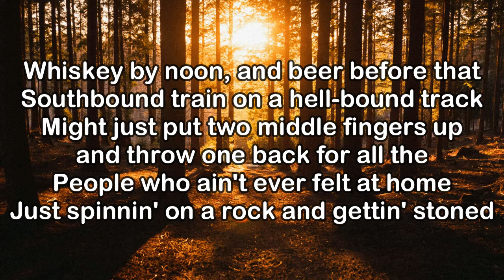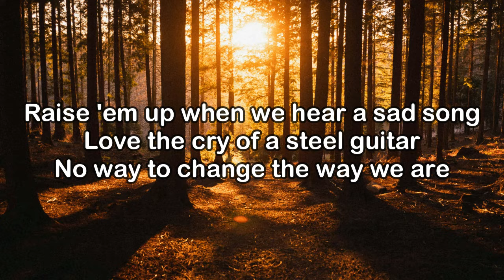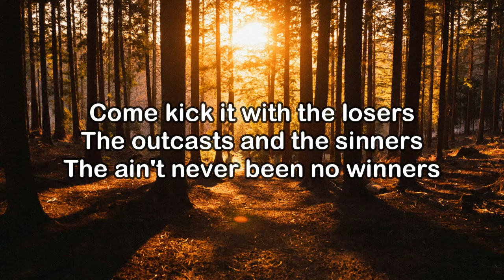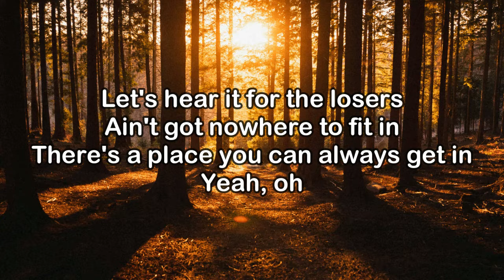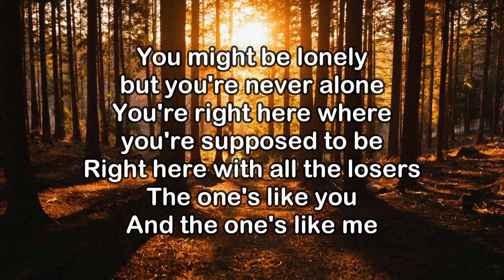Post Malone Ft. Jelly Roll - Losers (Lyrics)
Official “Losers” lyric video by Post Malone featuring Jelly Roll. Off the new album F-1 Trillion.

  / postmalone
  / postmalone
  / postmalone
  / postmalone
  / postmalone

►Lyrics:

(Verse 1)
Last callers, last chancers
9 to 5ers, truckers, dancers
Couple Chuck’s, Ern’s, and Chandler’s
With a whole lotta prayers unanswered
Whiskey by noon, and beer before that
Southbound train on a hellbound track
Might just put two middle fingers up and throw one back for all the
People who ain’t ever felt at home
Just spinnin’ on a rock and gettin’ stoned

(Chorus)
Yeah this one’s for the Losers
The outcasts and the sinners
The ain’t never been no winners
Let’s hear it for the Losers
Ain’t got nowhere to fit in
There’s a place you can always get in
Oh
You might be lonely but you’re never alone
You’re right here where you’re supposed to be
Right here with all the Losers
The one’s like you
And the one’s like me

My therapist is a good bartender
Heart breakers and two month benders
Bad times that we can’t forget and
Good times that we won’t remember
Raise ‘em up when we hear a sad song
Love the cry of a steel guitar
No way to change the way we are

(Chorus) (Jelly Roll)
This one’s for the Losers

(Bridge) (Post)
If you’re livin’ like you got nothin’ to lose

There’s a spot for you beside me on this stool

(Chorus) (Post & Jelly Roll)
Come kick it with the Losers